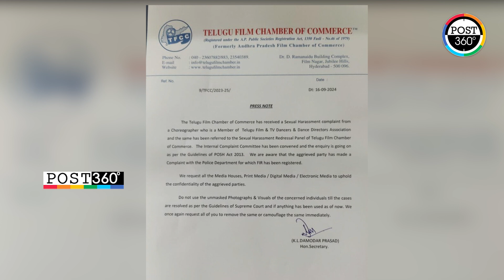జానీ మాస్టర్ పైన ఫిలిం ఛాంబర్ వేటు | AP film chamber action on jani master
Post360 | జానీ మాస్టర్ పైన ఫిలిం ఛాంబర్  వేటు డాన్సర్స్ యూనియన్ నుండి  బహిష్కరణ | Reveals SHOCKING Facts About Jani Master Case |